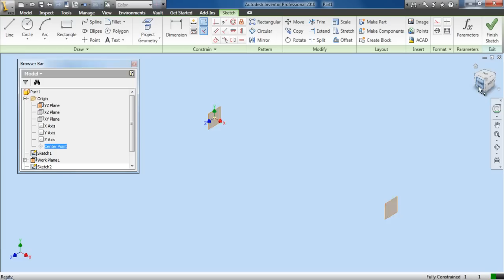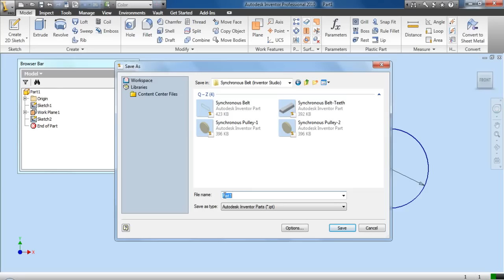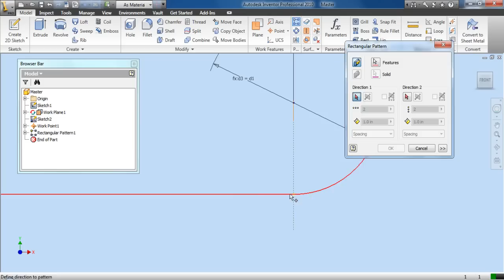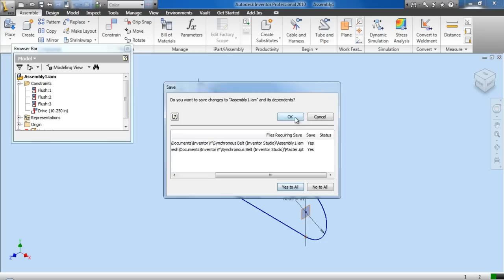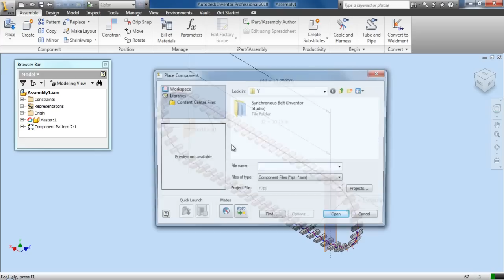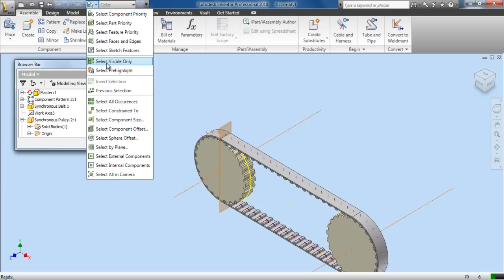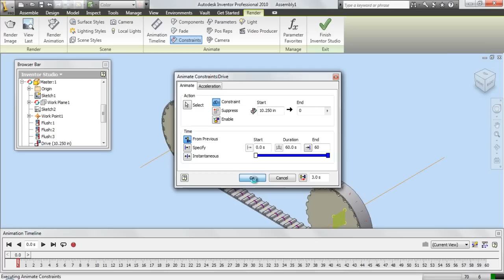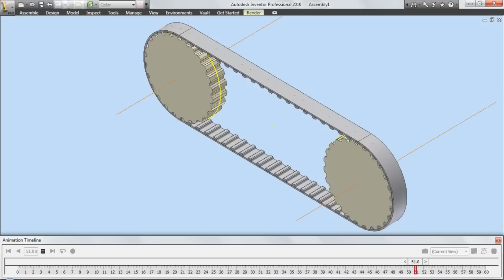Synchronous Belt-Inventor Studio (Video Tutorial) Autodesk Inventor